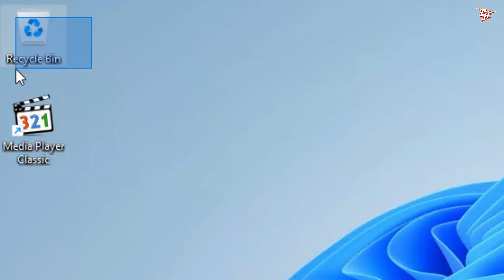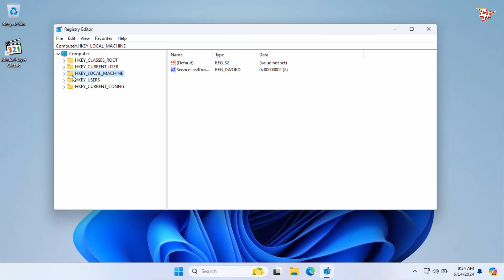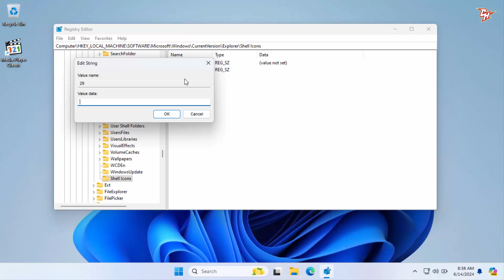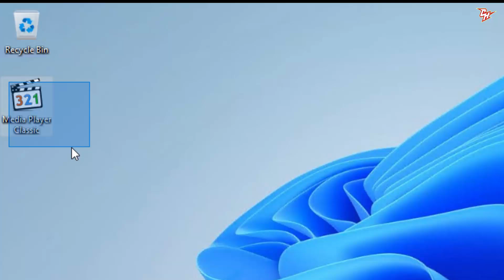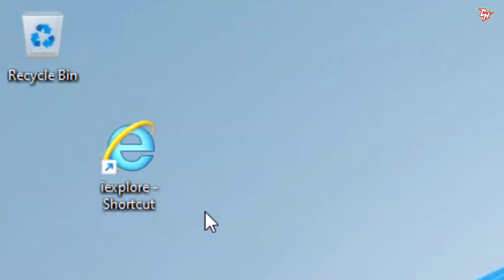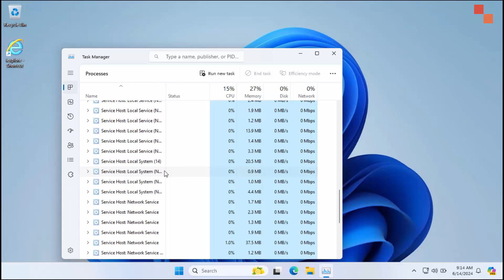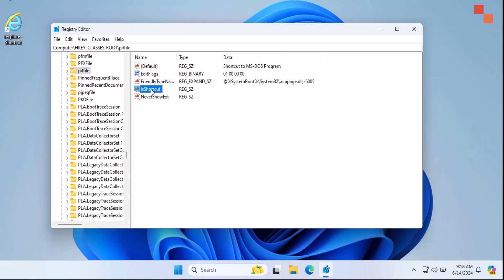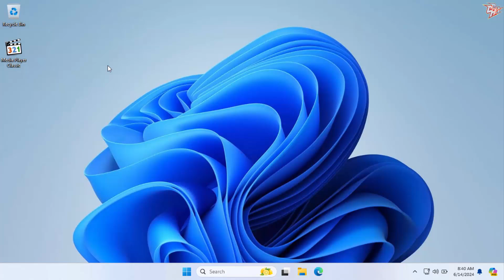إزالة السهم من الاختصارات من أيقونات سطح المكتب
مرحبًا بكم في فيديو اليوم، الذي سيغطي كيفية إزالة السهم المزعج الذي يظهر على أيقونات سطح المكتب عند إنشاء اختصارات للملفات أو التطبيقات. إن هذا السهم قد يبدو بسيطًا، لكنه يمكن أن يؤثر على مظهر سطح المكتب بشكل عام. دعونا نبدأ بالفصل في كيفية تخصيص سطح المكتب الخاص بك وجعله أنظف وأكثر تنظيمًا بإزالة هذا السهم المزعج. تأكد من البقاء معنا حتى النهاية لتتمكن من الاستفادة من كل النصائح والحيل التي سنقدمها لك.